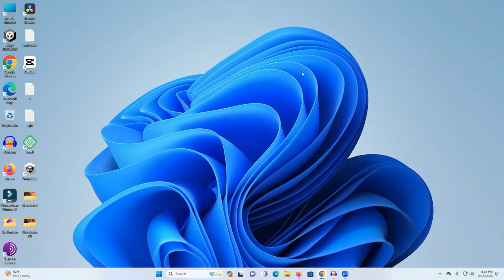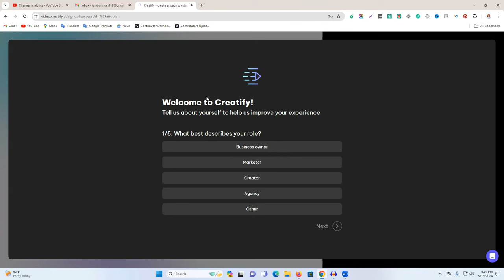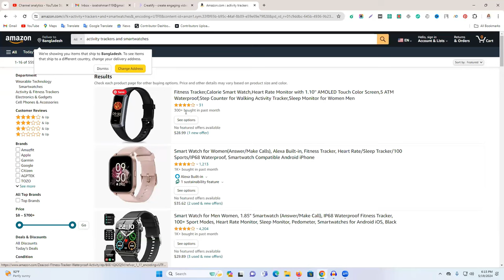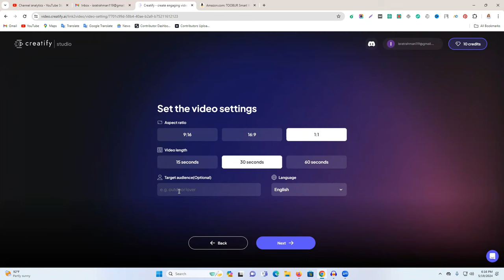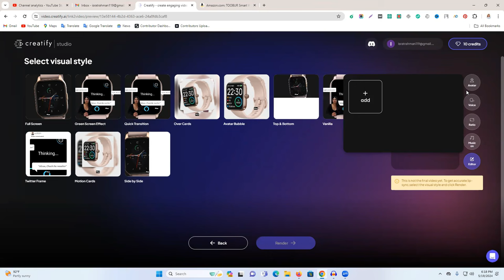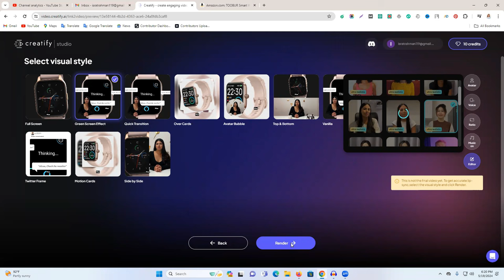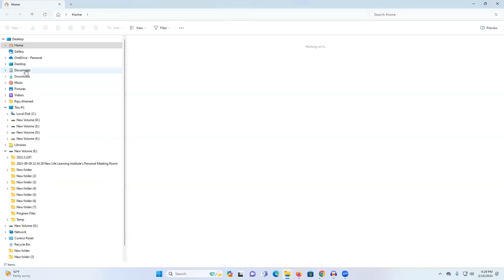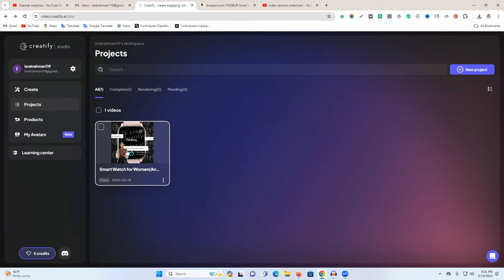Ai দিয়ে প্রোডাক্ট ভিডিও তৈরি করুন | Create product videos with Ai